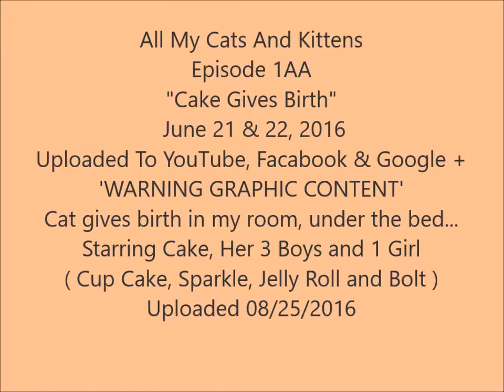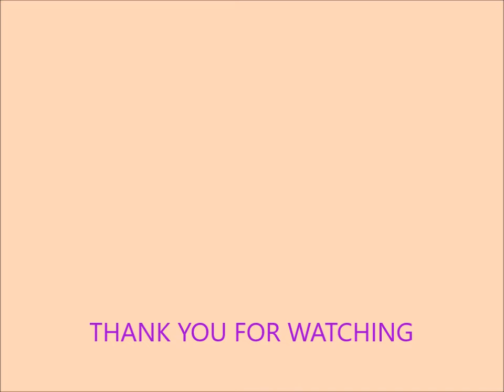All My Cats And Kittens Episode 1AA Cake Gives Birth June 21, 22, 2016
CAT GIVING BIRTH 'GRAPHIC' SHORTER VERSION